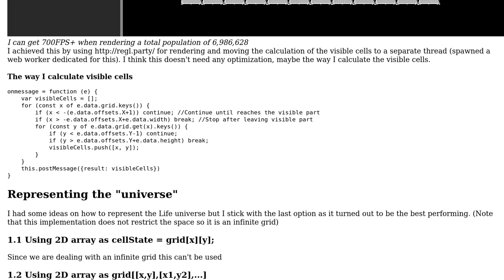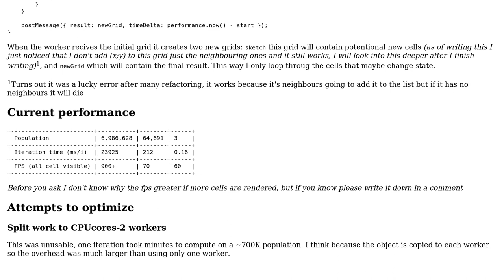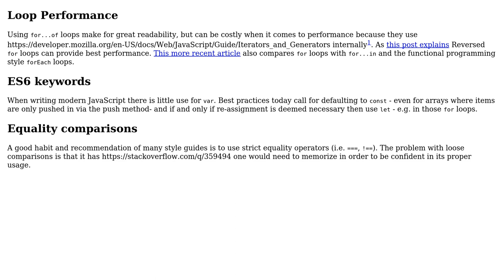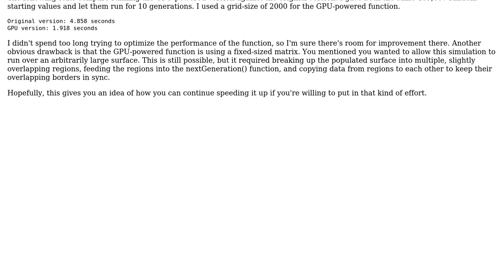Code Review: Game of Life state calculation in javascript (2 Solutions!!)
Code Review: Game of Life state calculation in javascript

With thanks & praise to God, and with thanks to the many people who have made this project possible! | Content (except music & images) licensed under CC BY-SA | Music | Images & others | With thanks to user Scotty Jamison user SAM OnELA user Noel Nemeth and the Stack Exchange Network Trademarks are property of their respective owners. You are responsible for your own actions.